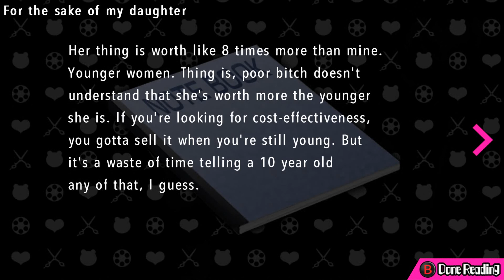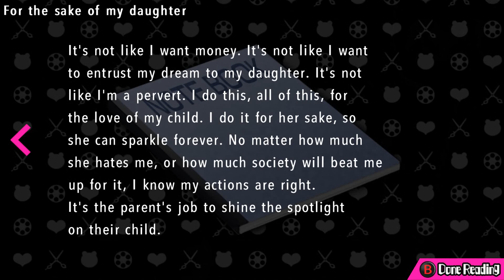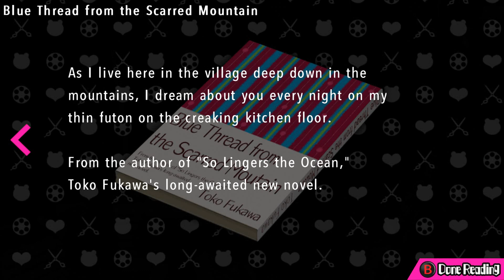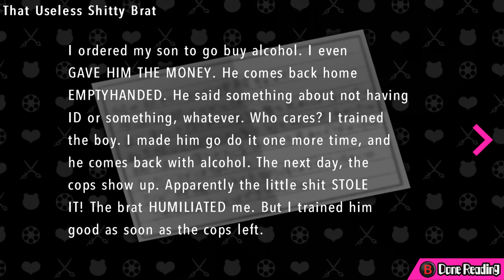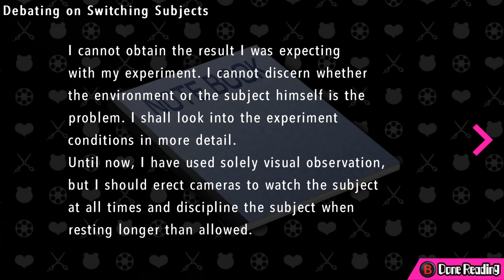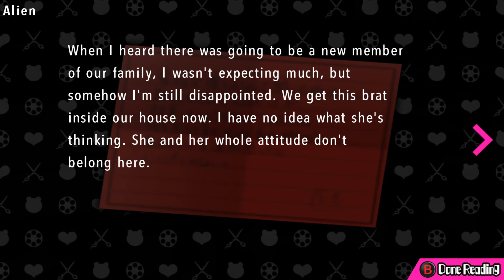Danganronpa Another Episode: Ultra Despair Girls - [29/36] - [Ch.5 - 02/08] - PC Eng Walkthrough